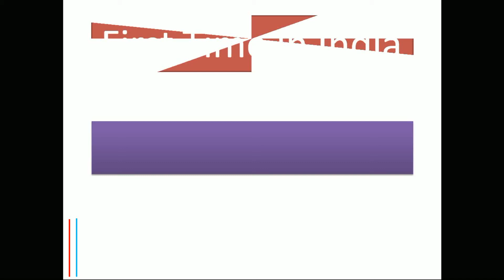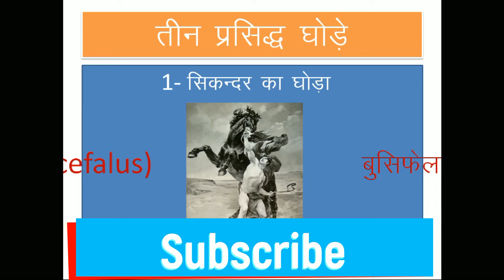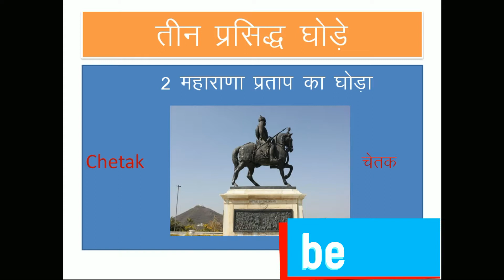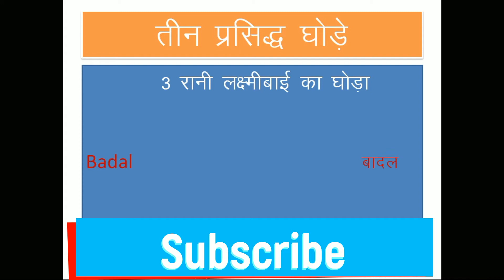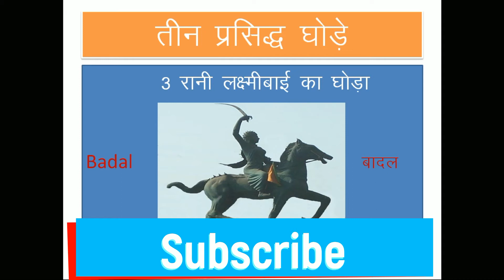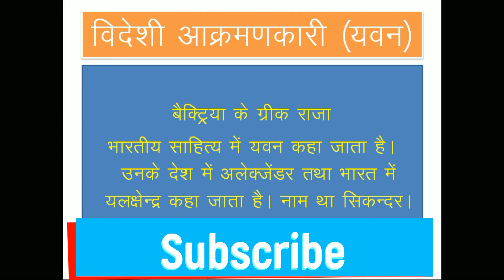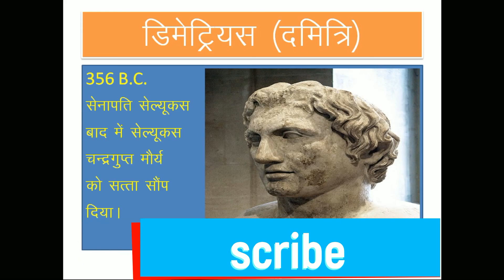Three Historical Horse in India || Bucefalus, Chetak & Badal || Most Important GK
Hi Friends,
Do you know about three historical horse in India and three historical Foreign Raider of India? Please watch our channel in which most important information is given for UPSC, CGPSC, MPPSC, Jharkhand PSC and all govt vacancy.

Thanking you so much for watching our video.